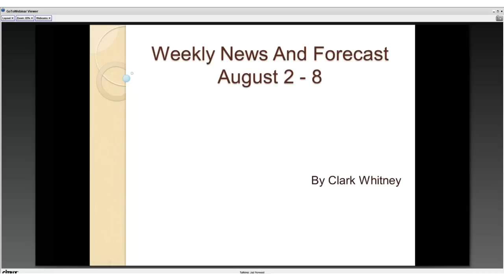Weekly Forecast July 2015 Monthly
Three of Forexstrategysecrets' finest traders Jed Norwood, Natalie Watson, and Clark Whitney report to the group what the Weekly Forecast Webinar helped create for them in pips for the month of July 2015.